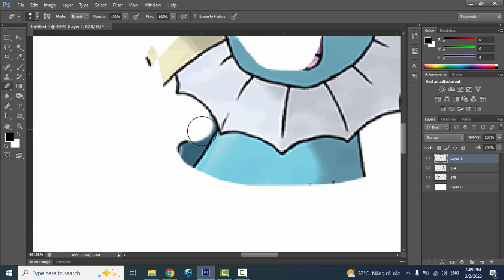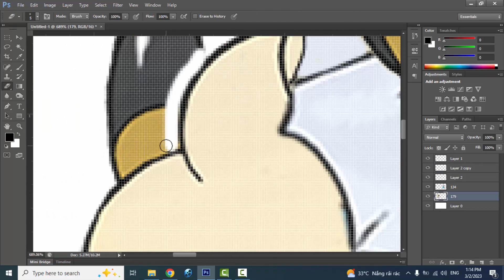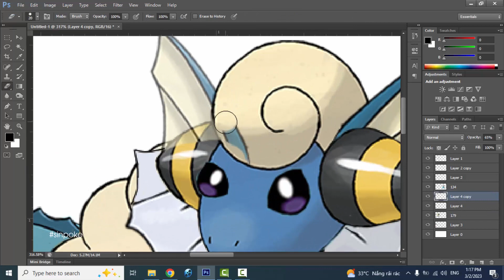Pokemon Fusion | Mareep + Vaporeon